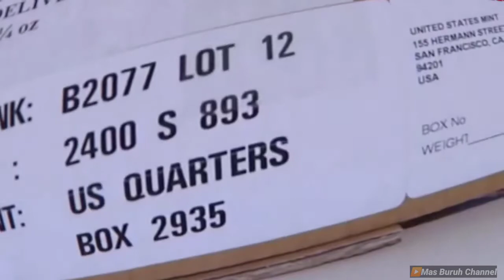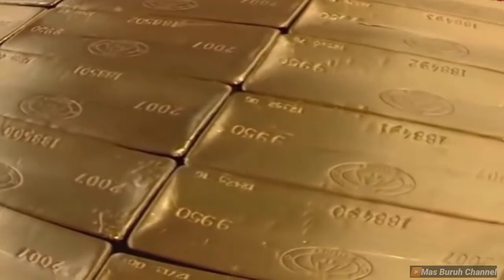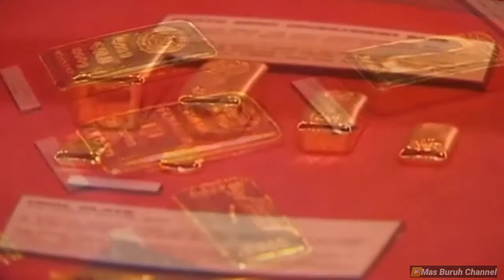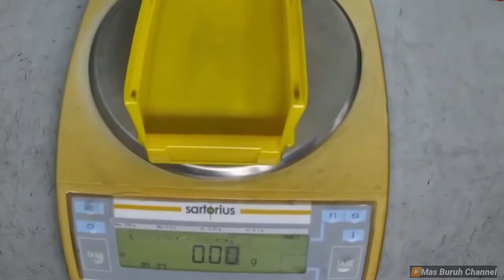LIHAT PABRIK PENGOLAHAN EMAS Proses Peleburan Jadi Batangan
Pabrik emas,
pabrik emas di surabaya,
pabrik emas terbesar di dunia,
pabrik emas ubs surabaya,
pabrik emas batangan,
pabrik emas di indonesia,
pabrik emas antam,
pabrik emas di papua,
pabrik emas sidoarjo,
pabrik emas freeport,
pabrik emas king,
pt emas di papua,
pt emas ikan samudera indonesia
pt emas
emas pt freeport indonesia,
pt tambang emas terbesar di indonesia,
gurupreneur pt emas
pt berkah emas sumber terang
pt puncak emas tani sejahtera
pt tambang emas
pt herba emas wahidatama purbalingga
Produksi  emas
produksi emas freeport,
produksi emas antam,
produksi emas batangan,
produksi emas terbesar di dunia,
produksi emas di papua
produksi emas martabe
produksi emas pongkor
produksi tembaga dan emas freeport
produksi tambang emas freeport
produksi perhiasan emas
pengolahan emas freeport,
pengolahan emas sistem tong,
pengolahan emas tradisional,
pengolahan emas dari limbah elektronik,
pengolahan emas sistem perendaman,
pengolahan emas dari batu
pengolahan emas dari hp bekas
pengolahan emas sistem basa
pengolahan emas sistem rendam
pengolahan emas di freeport

Loker, Lowongan kerja, cv, Lamaran kerja, mas buruh channel, Psikotes, loker terbaru hari ini, Intervew, MCU, Prakerja, Jobstreet, Linkedin, Kertas folio, Shorts

Semoga Bermanfaat,
da da . . .